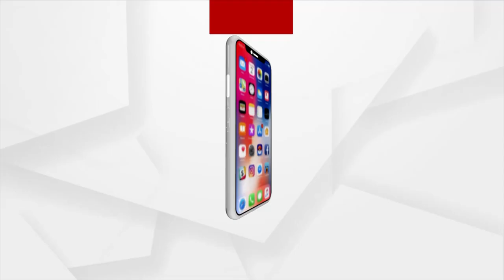Odisha Panchayat Elections: Night patrolling by police in Bhadrak ahead of Panchayat elections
Night patrolling by police in Bhadrak ahead of three-tier Panchayat elections.